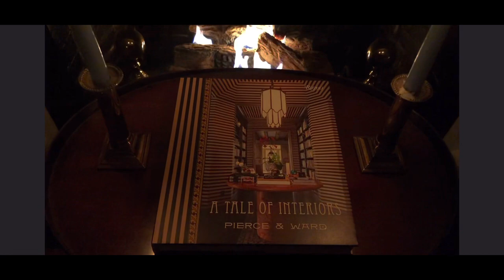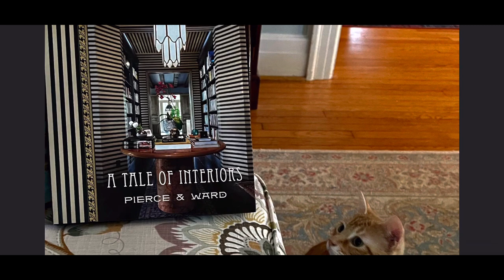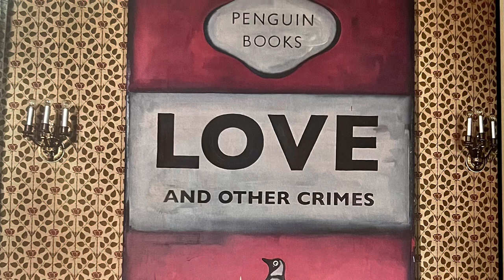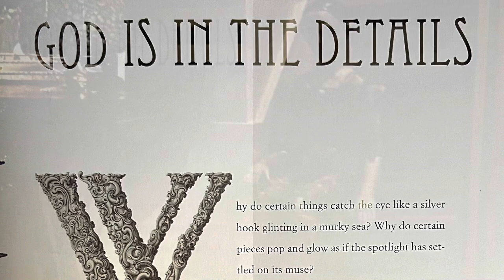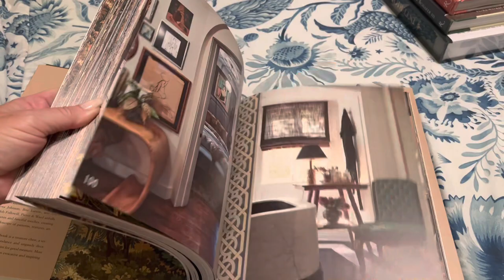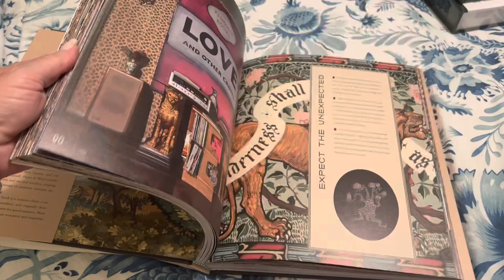A Review of: A Tale of Interiors by Louisa Pierce & Emily Ward Designs - Text by Catherine Ward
Louisa Pierce and Emily Ward are a fabulous design duo that offer a very unique and intriguing interiors book with A Tale of Interiors
If you have a love for dark art nouveau or Scottish castles filled the items more interesting than most museums this book is right up your alley.
Pierce and Ward are most definitely gifted in the art of mood. They conjure a feeling of mystery and intrigue. The beauty of a Pierce & Ward home is that they tell a story. Louisa Pierce and Emily Ward believe that there is a beauty in the unfolding of a room that takes the eye dancing from one piece to the next. This book teaches readers about organized abundance with un-gaudy decadence, it's an inspiring ode to the art of more.